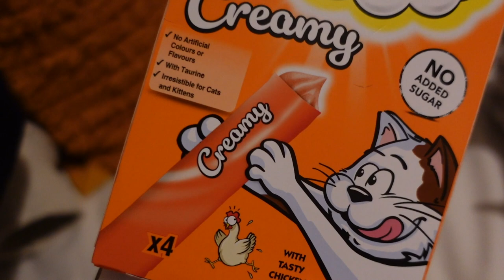VLOGMAS WEEK 2! CHRISTMAS SHOPPING, DINNER & GAMES| Immie and Kirra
Thank you guys for watching! We hope you all enjoyed!

Immie's instagram - immiefarrow
Kirra's instagram - kirrafarrowx